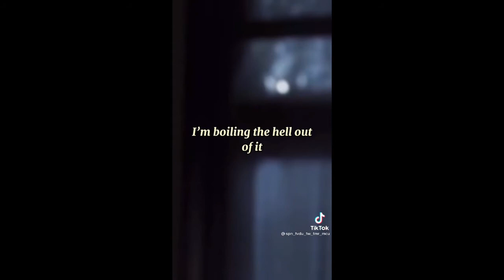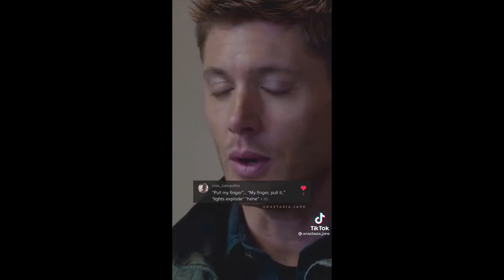𝕊𝕦𝕡𝕖𝕣𝕟𝕒𝕥𝕦𝕣𝕒𝕝 𝕋𝕚𝕜𝕋𝕠𝕜𝕤 𝔽𝕣𝕠𝕞 𝕋𝕙𝕖 𝕍𝕒𝕦𝕝𝕥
Two videos from me in one day?? Truly remarkable, I know. Regardless, here's some spn tiktoks for you all. I tried not to put in too many sad ones, but you know how it is. I'm planning on making this one a series too :)
As always, none of these videos are mine, credit to the awesome creators, and if I've posted something of yours that you'd like removed, don't hesitate to ask.
Have a lovely day, stay safe, drink some water, and have a snack, please!